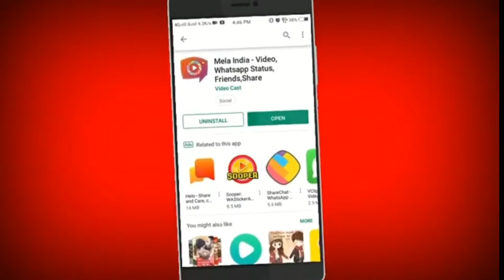Bikker in world………😲😲😲😲😲😲😲😲😲😲😲😲